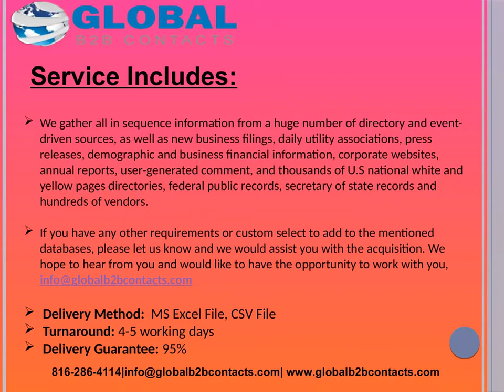Europe Environmental Education Program Directors E